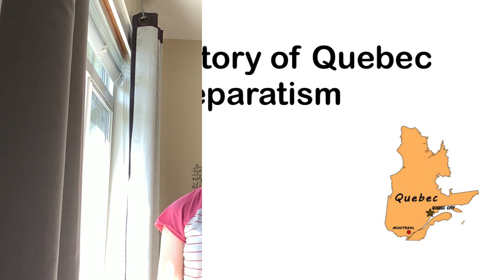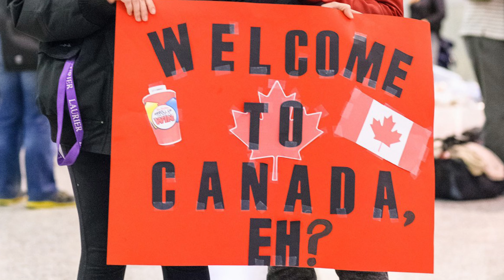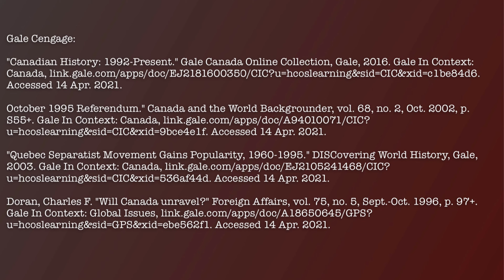The 1995 Quebec Referendum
This was a school project for Socials, and the first time I’ve done anything like this.
Sorry the audio is so quiet! You’ll just have to turn your volume waaay up.